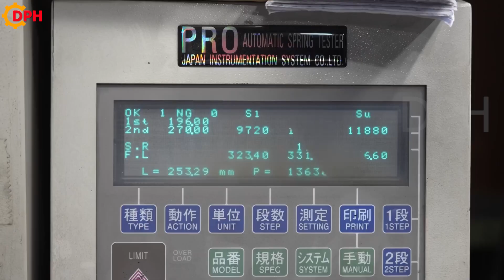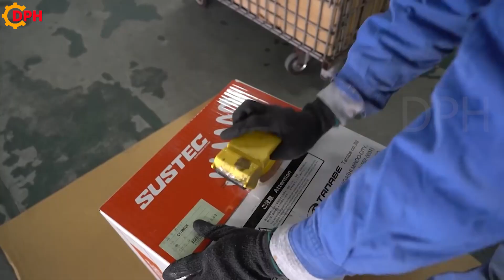How to Make Giant Springs - Manufacturing Process Giant Springs | Daily Process HD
You probably already know, Spring is an elastic object, commonly used in all devices and machines. Depending on the purpose of use, they can create many types of springs of different sizes. So have you ever seen giant springs? And what is its effect? Let's find out with the video below!

Marvel at the giant spring production process

The most common metal used to manufacture coil springs is steel. The choice of steel metal will depend on the shape and application for which the coil spring will be used. So not all springs will be made of thin steel wire. For the production process of giant springs in particular, they will need to use alloy steel raw materials.

First, we will learn how large springs are produced by the hot winding process. This is a process used in spring manufacturing by heating steel, tempering it to the required properties and winding the spring accordingly.. So they will put the alloy steel bars into the furnace with high temperature to create heated steel bars.

Welcome to Daily Process HD channel!
Here, You can find most incredible  manufacturing process, tips and hacks for your projects.

Manufacturing
machines
Manufacturing Process
how to make